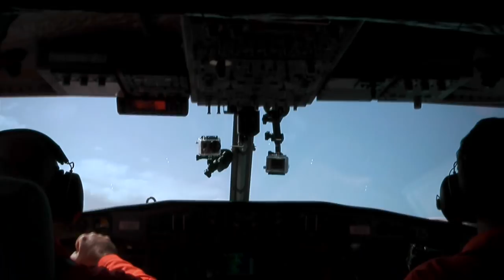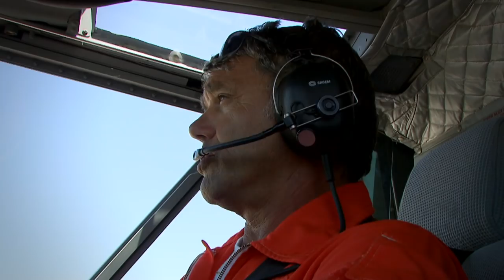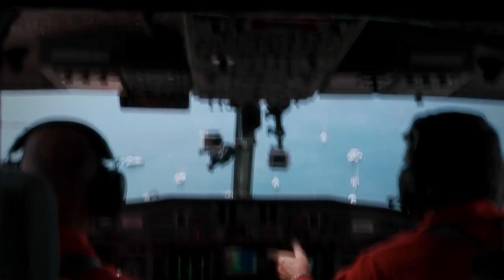Opération Pélican, a bord d'un canadair-bombardier d'eau - Documentaire Thalassa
L’été dernier en Corse, les pompiers sont intervenus sur plus d’une cinquantaine d’incendies . Un peu partout,  du nord au sud, ces feux ont été provoqués par la foudre, les feux de débroussaillage et bien souvent par des incendiaires. Lorsque la situation dégénère et que  les pompiers  ne peuvent plus contenir  les flammes,  les « pélicans » entrent alors dans la danse.  Pilotés par d’anciens militaires, les canadairs-bombardiers d’eau volent en formation, bombardent l’ennemi, et détectent des cible dans des zones difficiles d’accès. Aux commandes de ces avions amphibies, les hommes et les femmes de la Sécurité Civile ont appris à connaitre les dangers du feu et les pièges de la mer. Pendant quelques jours, une équipe de Thalassa a obtenu l’autorisation exceptionnelle de filmer à bord de ces incroyables machines volantes.
Réalisation : Franck CUVELIER

Réalisation : Herlé JOUON
Année : 2012
Diffusion : FRANCE 3 - Thalassa
Production : Via Découvertes Production
Pays : Indonésie